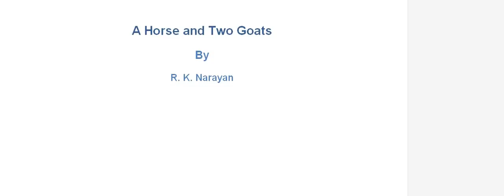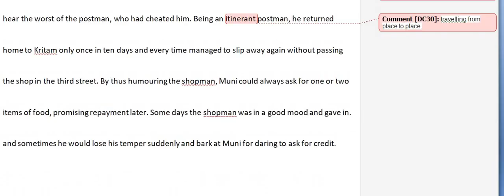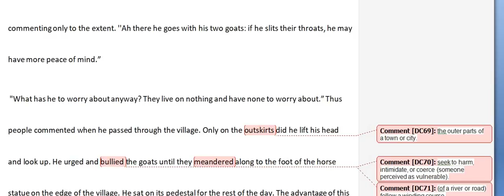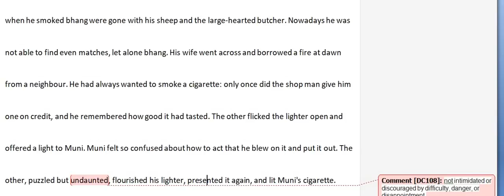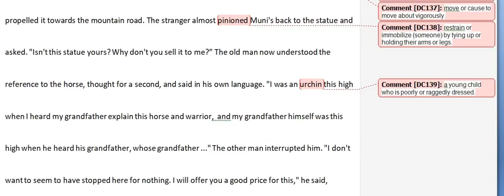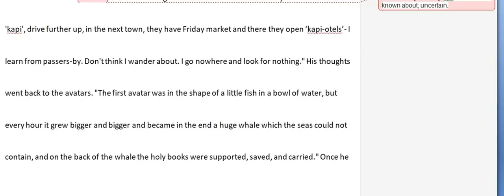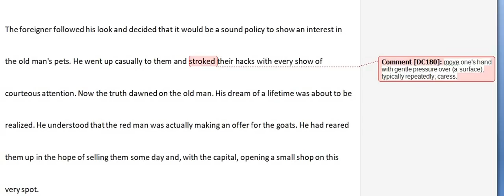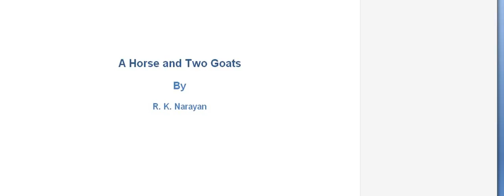A Horse and Two Goats | Treasure Trove | ICSE English | HINDI Explanation | R. K. Narayan | Summary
A Horse and Two Goats By R. K. Narayan - Summary

I found this story very hilarious, and interesting at the same time.

After having read this story, my respect for R. K. Narayan has increased manifold.

In this story, we are introduced to a small village called "Kritam". Less than 30 people reside in this village, and most of them, poor. There's just one house where rich people live, called the Big House.

The leading character is Muni, who is a 70-year-old man. Luck favored him once upon a time, he had a flock of 40 goats and sheep, but due to a sudden twist of fate, he lost all of them, and now he just had two goats.

He lived in acute poverty. he would have the same breakfast and lunch. Once he desired for a newer kind of food, as he was tired of eating the same kind of food made by his wife. She asked him to bring things needed to cook a good meal from the nearby shop.

We know that Muni had no money. He tried to engage the shopman in sweet talks, and get things on credit. This time, the shopman didn't give him anything for free.

He told this to his wife, who got even more furious. She asked him to take the goats to the nearby fields, and not to come back before the evening.

Muni had no choice but to obey her, if he wanted to get supper, and if he wanted to improve his wife's mood.

He left with his goats and settled himself on the pedestal of a beautiful horse statue, which he regularly did, till his goats grazed.

Suddenly he saw a strange car approaching him. A foreigner who had come to explore India stepped out of the car, he stopped by as his car was running out of fuel.

He noticed a beautiful horse statue along with the mighty warrior. And he thought he would buy it.

There was an intense language barrier between Muni and the foreigner. Both would speak according to their own expectations. Initially, Muni was scared of him, but then, when the foreigner offered a cigarette, Muni felt relaxed.

The foreigner tried to make an offer, but Muni would not understand, as he did not know English.

Muni looked at the goats, and in the meanwhile, the foreigner thought of winning his hearts, by talking about and cuddling the animals, Muni owned.

Muni misunderstood and thought that the foreigner wanted to buy his goats and felt extremely happy. He took the 100 Rs note and disappeared.

The foreigner thought he went to call other people to assist him to lift the horse statue and park it into his station wagon.

Muni never turned up. The foreigner took some local help and got the horse put into his car.

Muni's wife was unable to believe that Muni had 100 Rs. Muni said that he sold goats to a foreigner, and got Rs. 100.

But the goats followed Muni, and they were at the door. The wife got extremely furious and doubted on Muni.

She said if Muni had stolen money, she would leave the house and go to her parent's house, in case the police came. She said, she would stay out of the case.

This is the end of the story.

What a twist! I hope you understand this story.

If not, let me know. Professor DC is always reachable over YouTube

Good Luck!

Have you watched Malgudi Days?